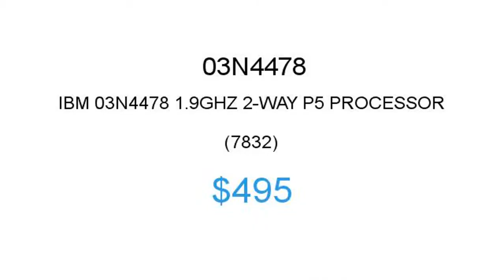IBM 03N4478 $495 Price Reduction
1.855.CORE4
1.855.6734